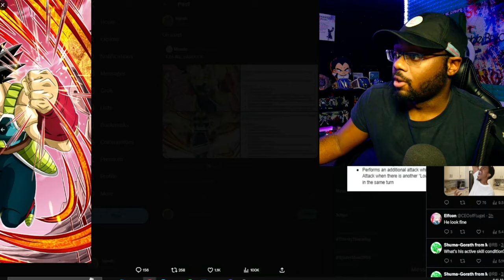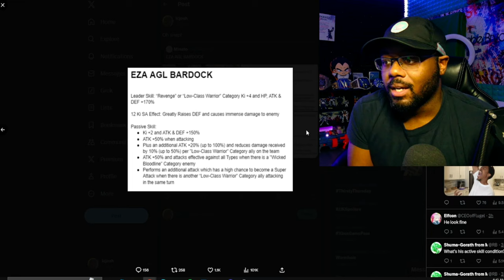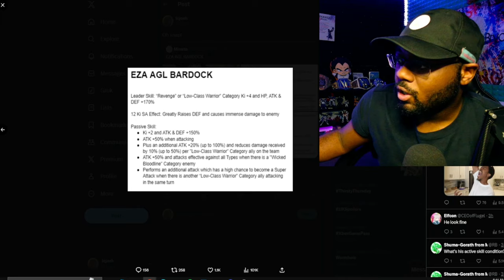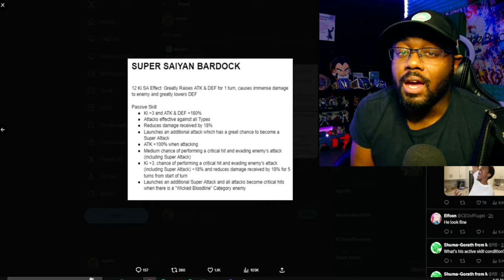HOW GOOD IS AGL Super Saiyan Bardock's EZA?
OOF! What happened to Bardock's EZA??